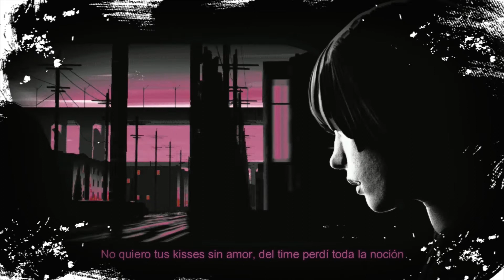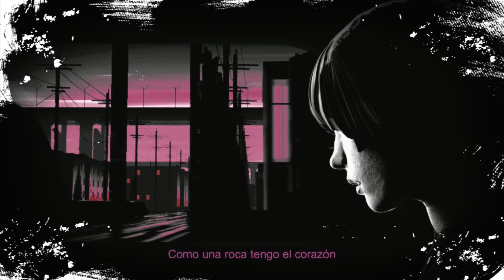Mc Alde - DECIRTE QUE NO (Visualizer)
Esta es una de las canciones mas dedicadas que tengo, en cuanto a la creación, el sentimiento que tiene es único.
espero puedas disfrutar esta canción tanto como lo hago yo.
muchas gracias por llegar hasta aquí, los amo demasiado.🔥

-Alde

ESCUCHALA EN TU PLATA FORMA FAVORITA;

Melody by @nittabeats

Muchas gracias a todos POR ESTAR ✌🏻

Agradecimientos a todas las personas que participaron en esta obra de arte y dieron su granito de arena para que esto se hiciera una realidad.❤️